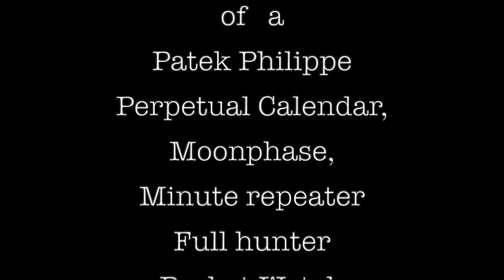Patek Philippe Pocket Watch